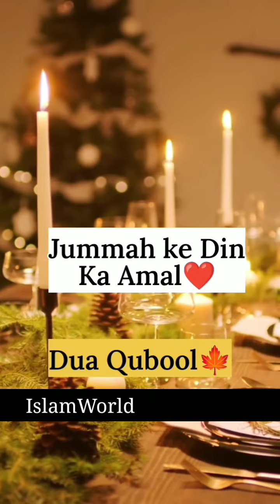Jummah Ky Din Khas Amal ❤ Har Dua Qabool ✨ wazaif, totkay, dua, rohaniamal